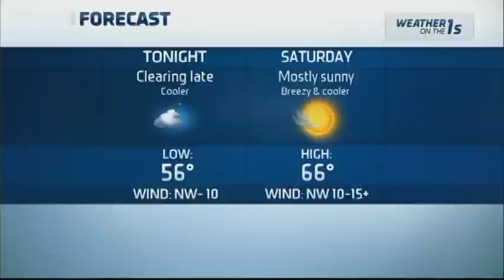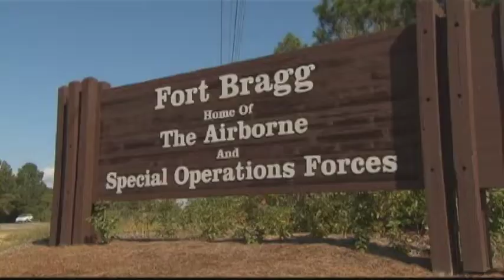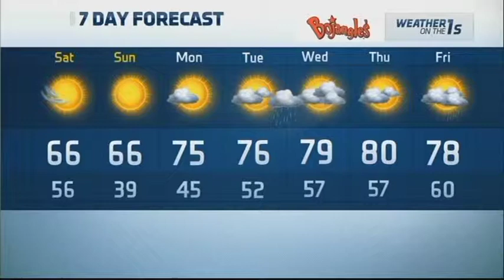oct 3 11pm partial